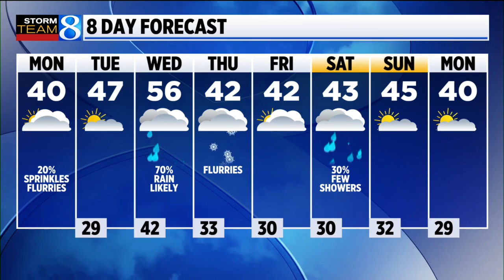Storm Team 8 forecast: Daybreak 111521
Storm Team 8 forecast on News 8 Daybreak Monday, Nov. 15, 2021.